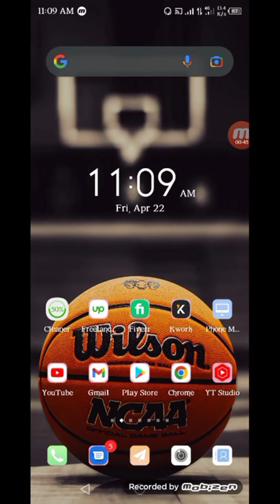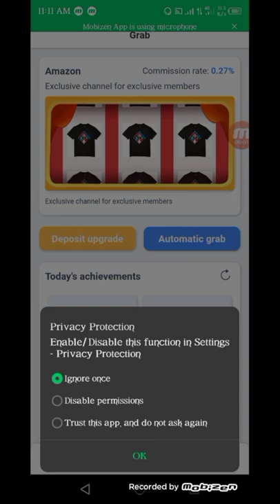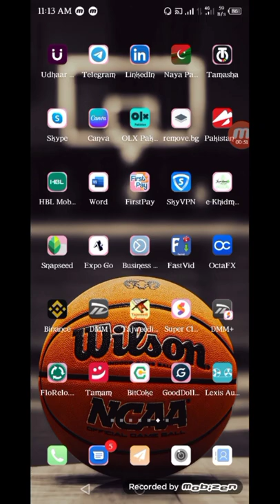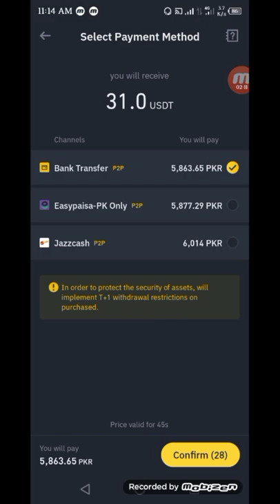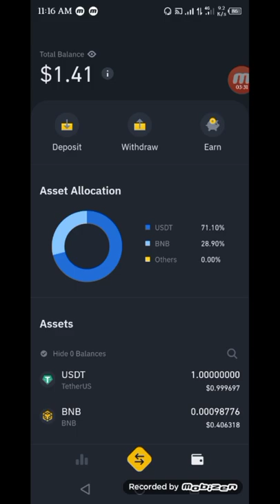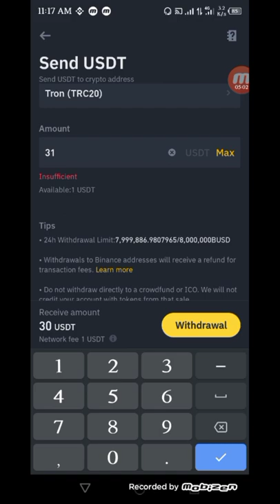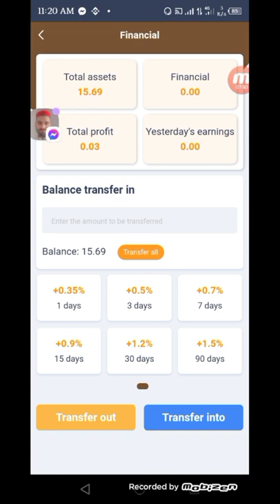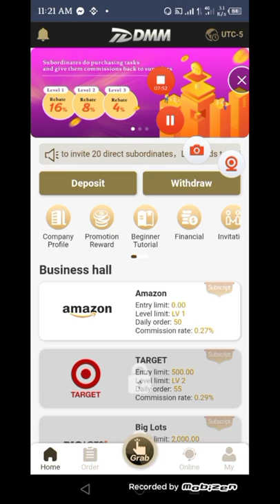Digital media marketing || DMM.COM || Online earnings || Laang Tech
app link...